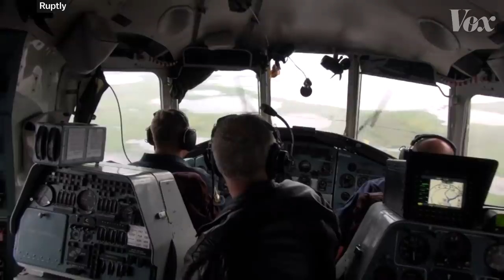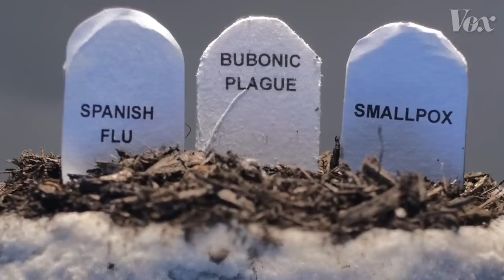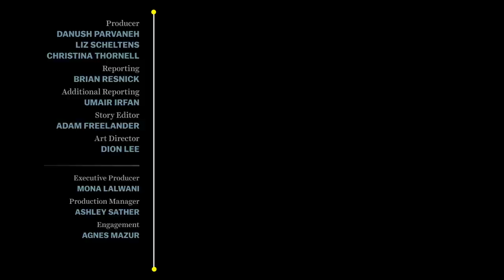We're melting the Arctic and reviving deadly germs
Beware the thawing permafrost.

In the coldest parts of the world, there’s a layer of soil that stays frozen all year. This layer is called permafrost; it exists mainly around the Arctic, and acts kind of like a giant freezer. As plants and animals in those regions die, some of them become preserved in this permafrost.

But as human activity releases greenhouse gases into the atmosphere, the permafrost is starting to thaw and shrink. That’s having some dramatic consequences — and not just for people who live in the Arctic.

And you can learn more about how permafrost is melting specifically in Canada and the Nordic region here: